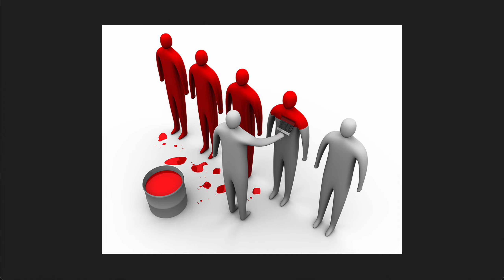How I predict what people are going to do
What if you'd be able to predict your actions and the actions of others in the future?

Would that be something you're interested in?

Well, there is a way to do this with a little help from human behavioural psychology.

Chapters
00:00 Good habits & bad habits
00:44 Change is hard
01:11 Stop trying to change people
02:12 People don't change
02:53 People live how they've always been living

📖 The best book you'll ever read about money, "The Psychology of Money: Timeless lessons on wealth, greed, and happiness" by Morgan Housel
📈 The best tool to decide when to buy and sell crypto

👨🏾‍🦱 I'm muzzlightyear, a cybersecurity professional living in Singapore who loves making videos about how to make money, how to work smart, and how to live a happy life.